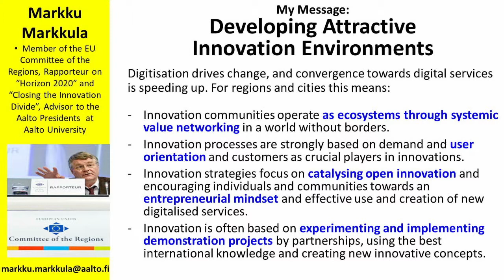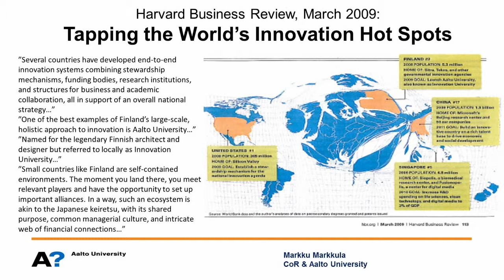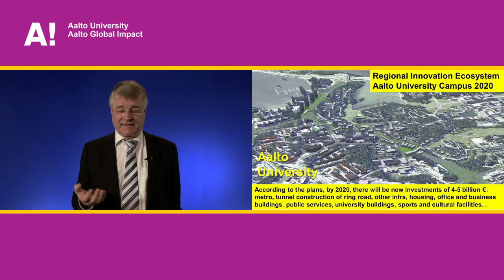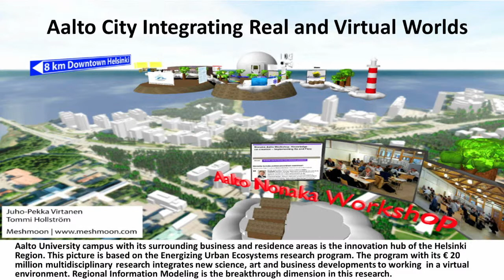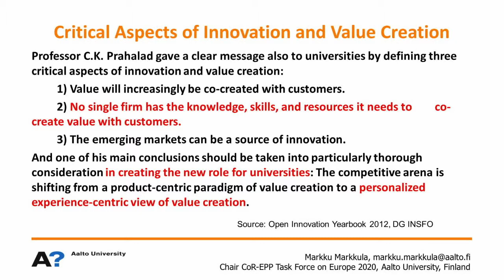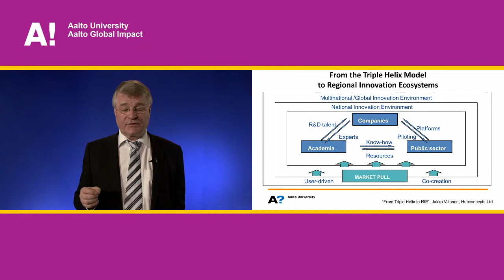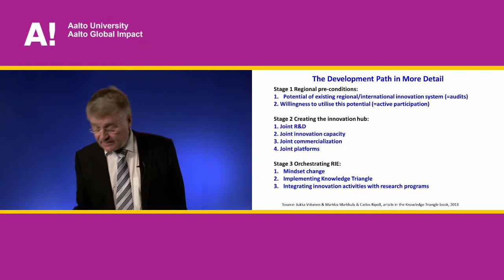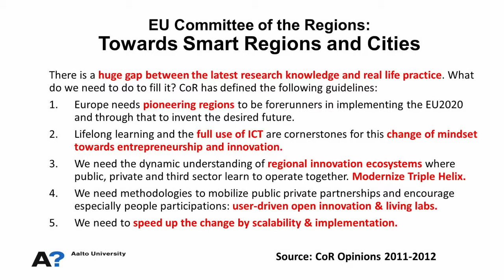Training Program on Front-End Innovation in Projects / Markku Markkula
The World Bank ICT Sector Unit together with the World Bank Institute, infoDev, the Ministry for Foreign Affairs of Finland and Aalto University is piloting a series of workshops to support the creation of new perspectives in developing innovation policy.